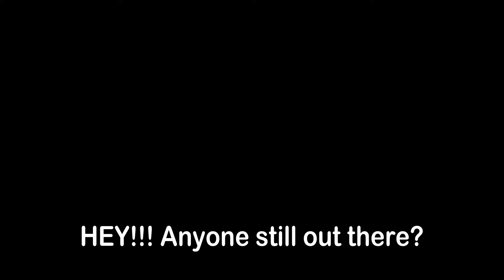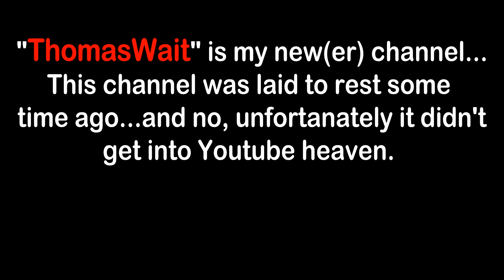Hey! My new(er) channel is "ThomasWait"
Hey! My new(er) channel is "ThomasWait" ... lost access to this one way back, finally got back in, but not resurrecting it.